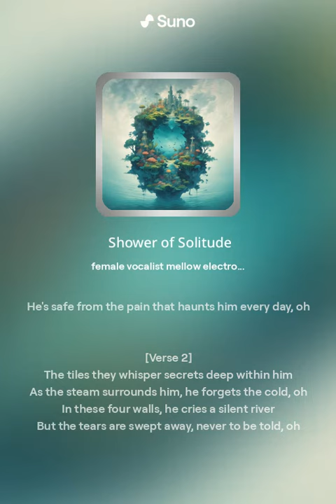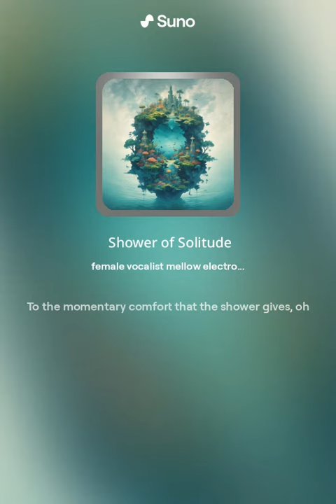Prisoner of Mind - Shower of Solitude (Suno AI song)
This is my most personal song ever and probably not what you would expect from me but it says a lot about me and who I am. I am always glad when I can make you guys laugh.